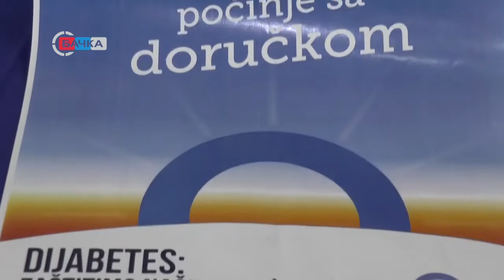15 11 2021 Udruženje Plavi Vrbas obeležilo Svetski dan borbe protiv dijabetesa